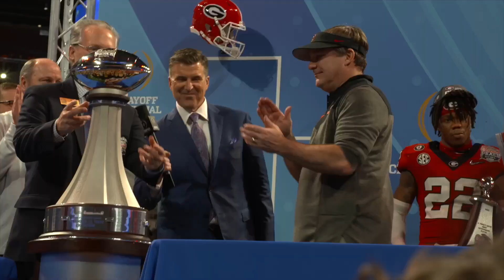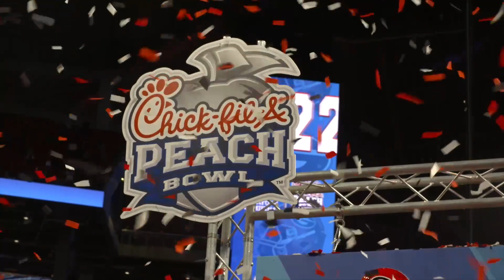Georgia football celebrates epic Peach Bowl win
Georgia players and coaches celebrate winning the Peach Bowl over Ohio State.